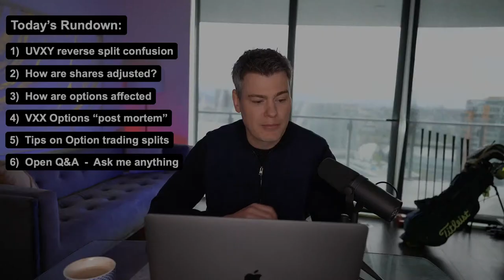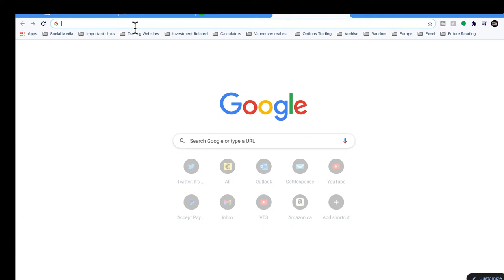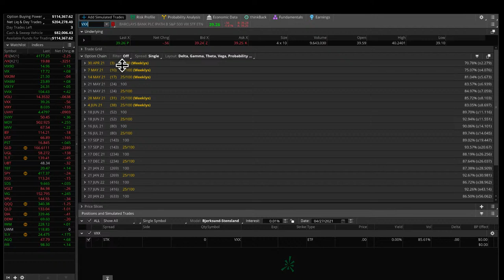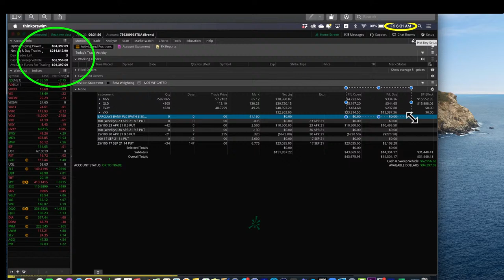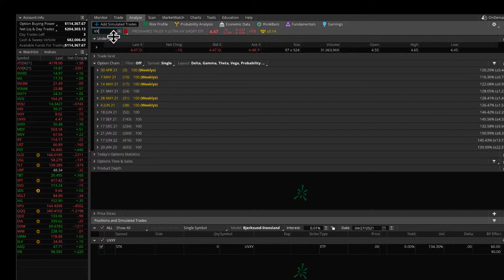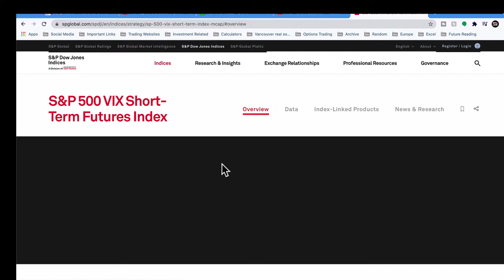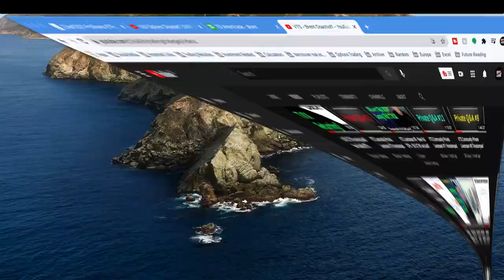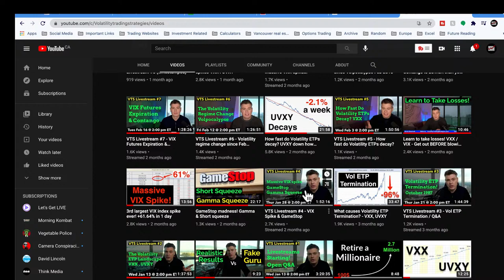Ep.12 - VXX Options Disaster - Stock Split Explained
-  Let's review what happened in the aftermath of the VXX Reverse Split last Friday, and what happened to the options.  UVXY reverse split announcement plus open Q&A, ask me anything.